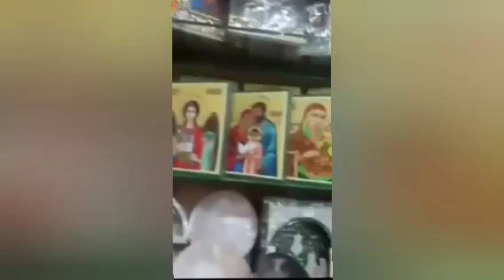ካብ ምምላኽ ጣኦታት ህደሙ ! 1ይ ቆሮ 10፥14